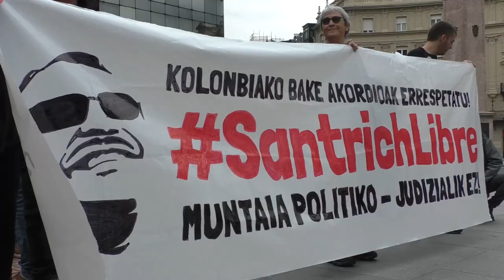Santrich Askatu!: campaña en Euskal Herria por la libertad de presas y presos políticos de Colombia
En este artículo, publicado en el diario vasco Gara, una plataforma recientemente creada en Euskal Herria (País Vasco) pide la libertad de Jesús Santrich, Simón Trinidad y resto de presas y presos políticos de Colombia. Un video de Cubainformación TV grabado por Esther Jávega y editado por Ana Gil.